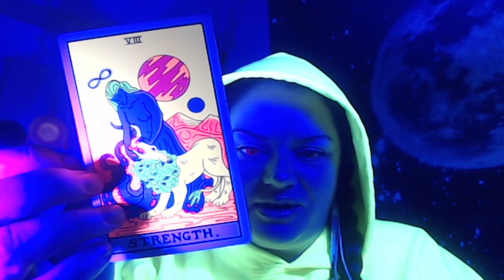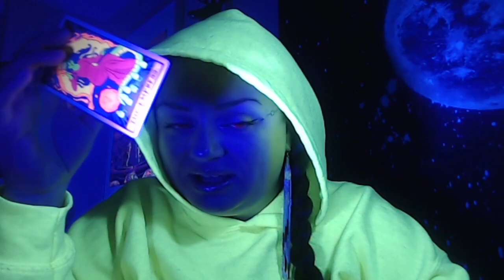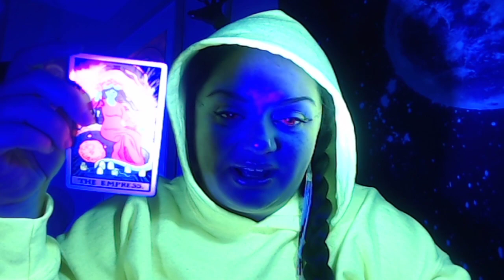SCORPIO: Positive attitude is your saving grace!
Reading for the sign SCORPIO